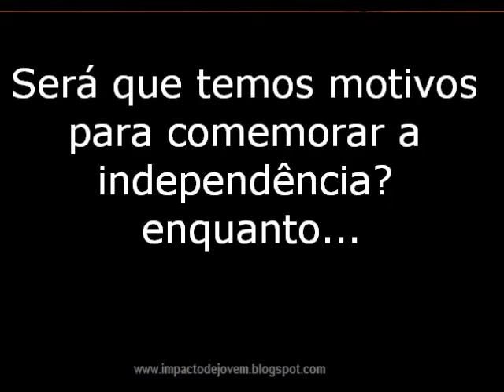Independencia do Brasil ?Será?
Será que existem muitos motivos para comemorarmos a independência do Brasil, quando muitos de nossos jovens estão escravizados pelo vicio e pelas drogas!!Oque está acontecendo com nossa Geração??